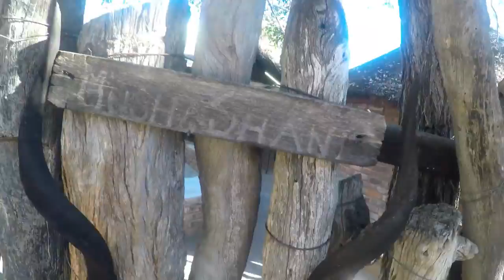Musina Hunting - DJI Phantom 4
This is a short video I made using a Gopro and Phantom 4 drone capturing the breathtaking beauty of the bush in Limpopo. It was an absolute awesome experience stretching the legs of the Phantom 4 for the first time.